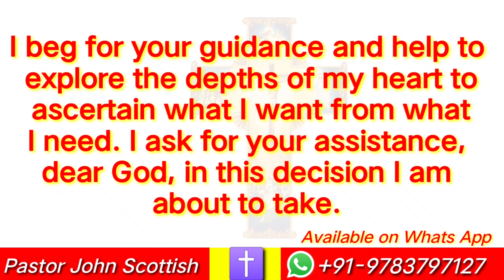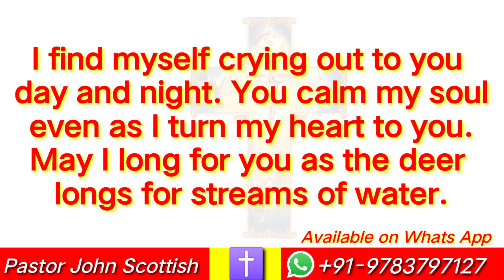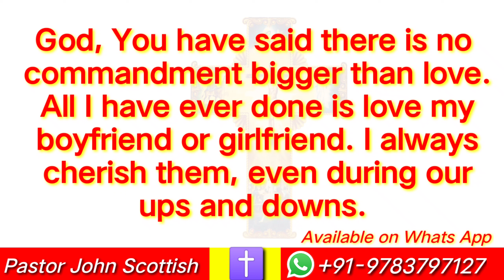Prayer for Missing Someone you Love